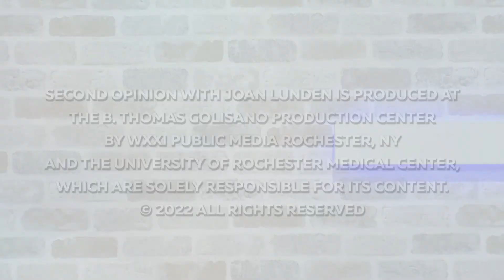ALOPECIA | SECOND OPINION WITH JOAN LUNDEN | FULL EPISODE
Alopecia Areata is a common autoimmune disorder that often results in unpredictable hair loss. It affects roughly 6.8 million people in the U.S. and is one of the most requested topics from viewers every year.